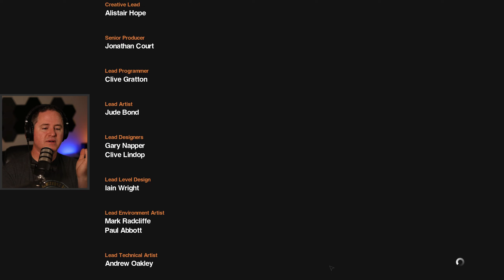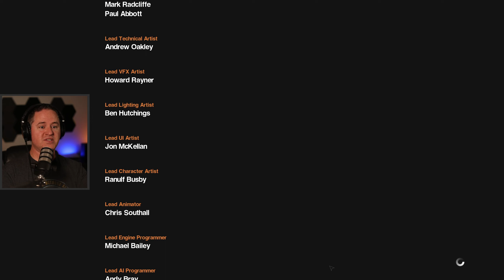My Heart Can Take NO MORE! | Lets Play Alien Isolation [THE END]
I'm a HUUUUUGE fan of the Alien movie series, and I've been patiently waiting (as have all of you) for Spooktober, so I can dive into what I've been told is one of the best & scariest 'alien' games ever made.  The only thing I know about this game, is it takes place between the movies Alien & Aliens... SUPER excited to see how this connects to the overall story.

Benjamight